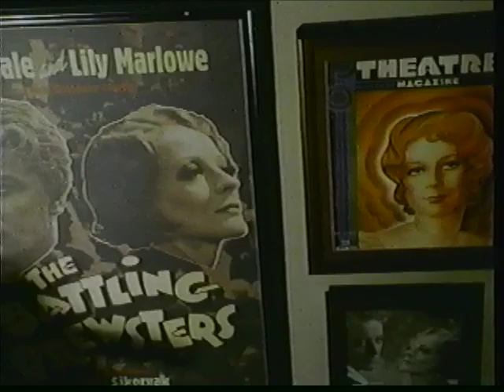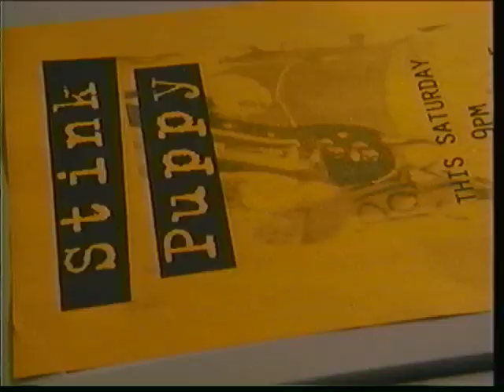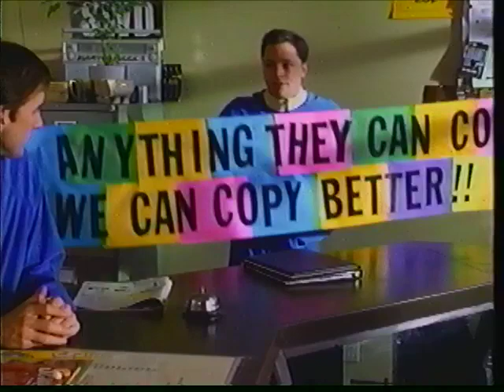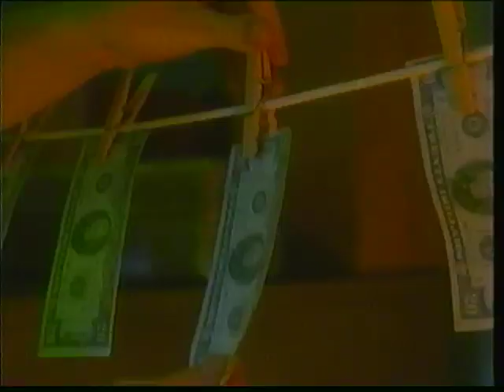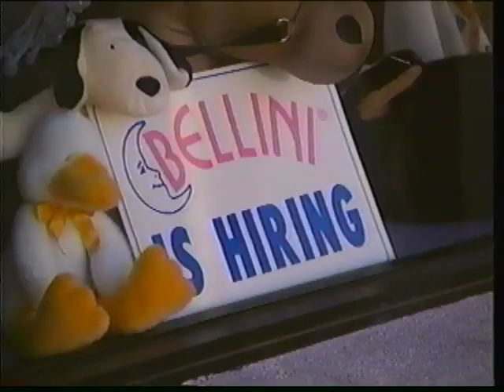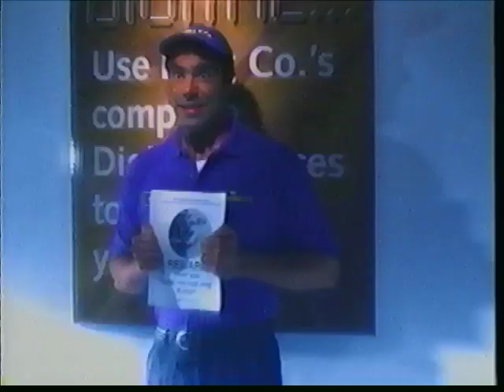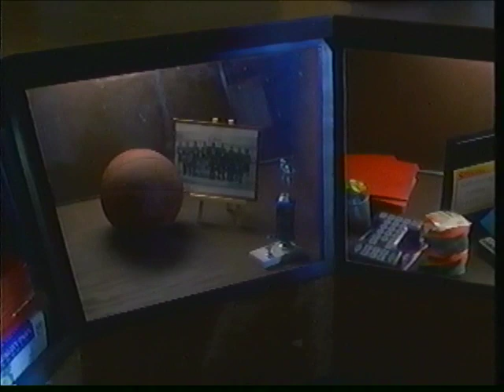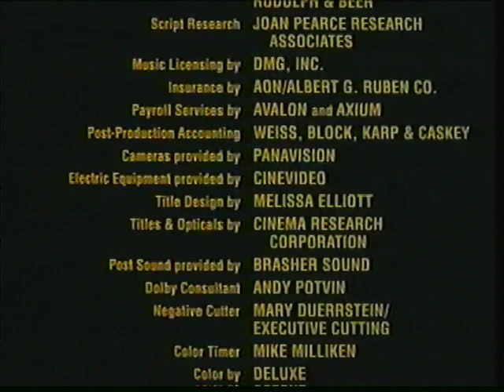Kill the Man (1998 Comedy)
Super rare Clerks-style comedy with Luke Wilson, Joshua Malina and Phil LaMarr. Written and directed by Tom Booker and Jon Kean.

VHS rental exclusive through Blockbuster. Includes trailers.